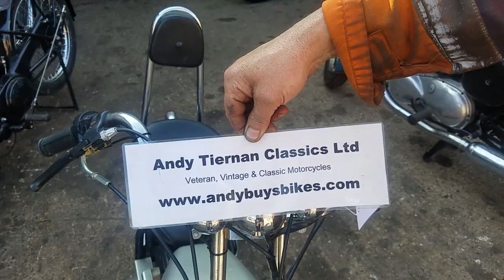Apache G-Scooter at Andy Tiernans